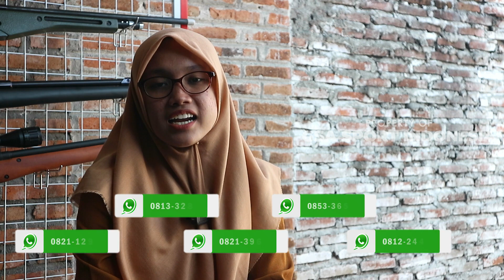SANG PENGHANCUR !! SENAPAN ANGIN PCP MINI PISTOL BLACK ARMY !!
Di video kali ini kami berkesempatan untuk SANG PENGHANCUR !! SENAPAN ANGIN PCP MINI PISTOL BLACK ARMY !!

- SEMOGA BERMANFAAT -